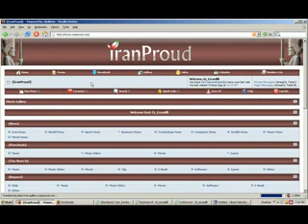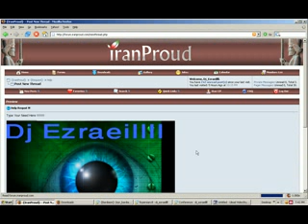Dj_Ezraeillll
Help Requst